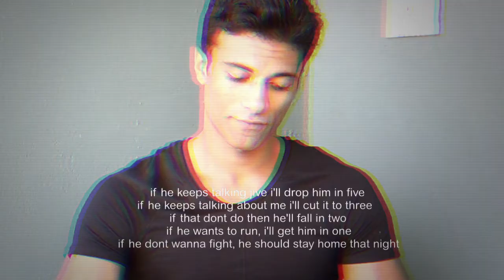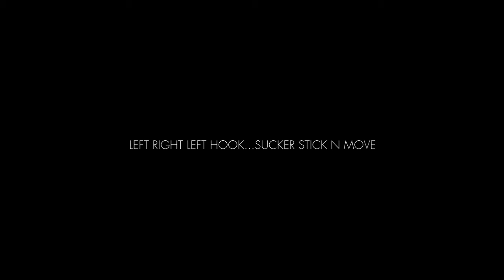Tony Luke - Stick N Move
Left Right Hook Sucker Stick and Move...